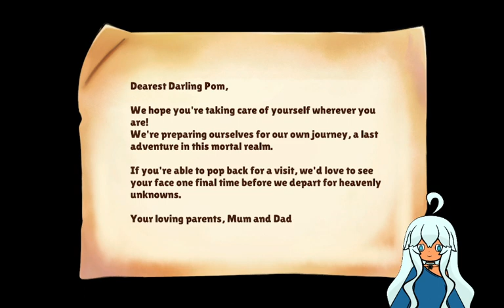Fighting for the restaurant! [Cuisineer] Part 1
A VoD(Not rly in demand-) of my stream on Twitch..